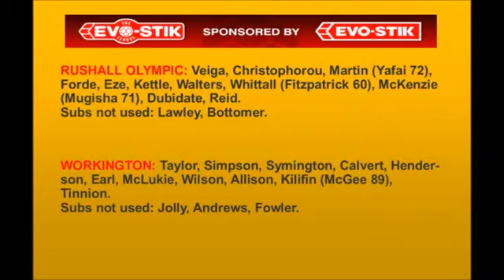ROFCTV Rushall Olympic 1 v 2 Workington AFC